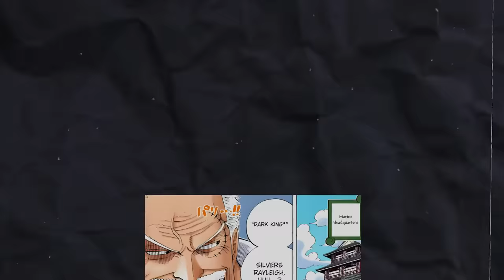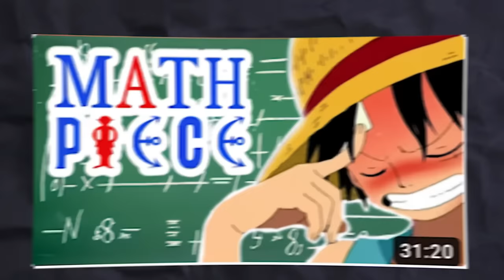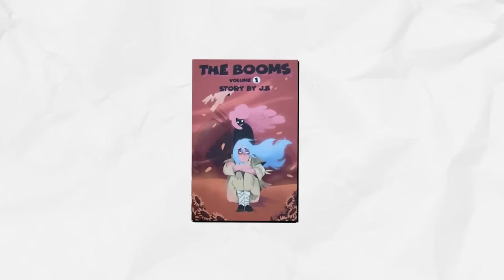ODA ALREADY SPOILED EGGHEAD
CHECK OUT The Booms⬇️⬇️⬇️
Loop by Hydro!!!
Thumbnail by Azazel!!!
MATH PIECE by Randy Troy
Here's my Twitter! Follow if you want!